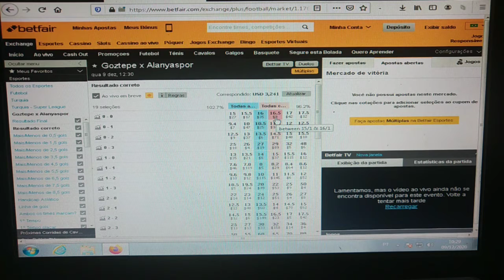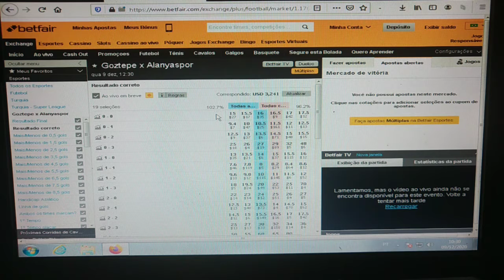🇹🇷 Goztepe x Alanyaspor 🇹🇷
Trading esportivo em futebol
Próximo investimento do dia: Super Liga da Turquia.

Hoje Qua, 09/Dez/20 Início às 12:30h
∆---Jogo--0️⃣2️⃣ ∆
Investimento no Lcs contra o resultado de 0x0 no mercado correct score com odds iniciais de 16.5 São 18 chances de ganhar.

*Obs* Investimento recomendado somente pra Traders profissionais que tenham banca de no mínimo R$ 1000 reais ou de $1000 dólares.

Esse tipo de operação só pode ser realizada exclusivamente pela bolsa esportiva de futebol Betfair. Abra sua conta na maior bolsa esportiva do mundo na qual você nunca é limitado em ganhos.

Click no link, cadastre-se, faça a verificação da conta e comece a ganhar investindo contra os resultados das partidas neste mercado que é uma mina de ouro.
🇹🇷 J 🇹🇷
 *Obs* Não espere vencer o tempo todo, somente coloque o dinheiro que você tem condições de perder. Nunca olhe sua banca como dinheiro e, sim, como ferramenta de trabalho.

🇹🇷 J 🇹🇷
Nos siga no TikTok

Venha fazer parte desta grande família lucrativa. Contato com o trader analista 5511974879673📲